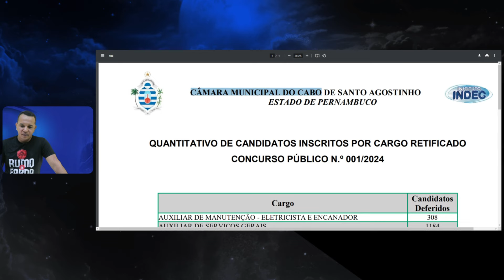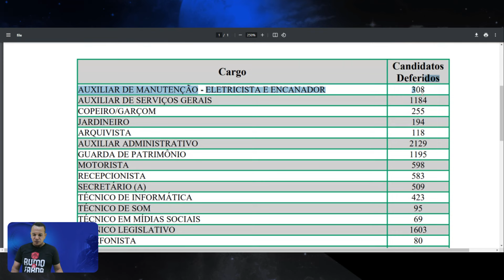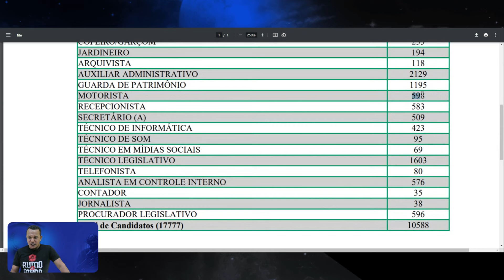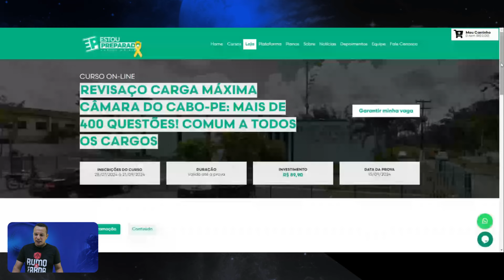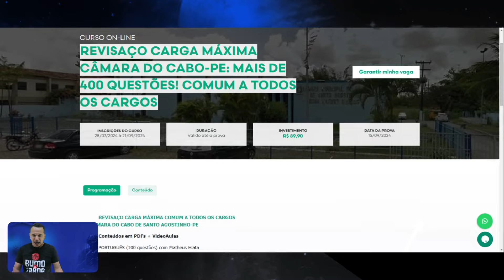CÂMARA MUNICIPAL DO CABO DE SANTO AGOSTINHO-PE: CONFIRA CONCORRÊNCIA!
📌REVISAÇO CARGA MÁXIMA CÂMARA DO CABO-PE: MAIS DE 400 QUESTÕES! COMUM A TODOS OS CARGOS